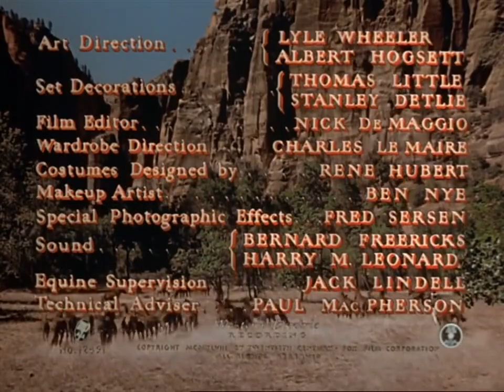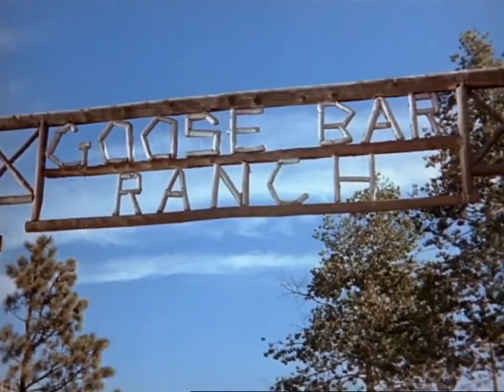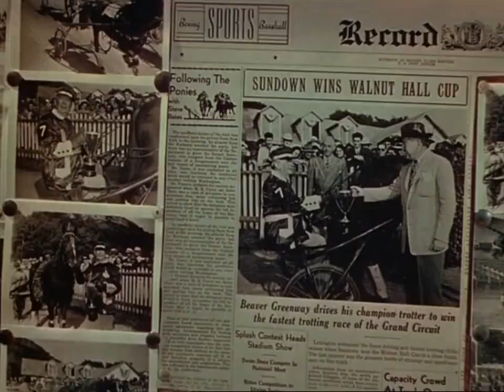"Green Grass of Wyoming", A 1948 American Western Film. Full Moive.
Carey Greenway (Peggy Cummins) is the niece of a farmer (Charles Coburn) who raises purebred racing horses. She has eyes for Ken (Robert Arthur), the son of rival horse rancher Rob (Lloyd Nolan), but the budding relationship between the young lovers is complicated by the tension that exists between their families. Things take an abrupt turn, though, when an untamed stallion named Thunderhead breaks onto Rob's ranch and frees his finest racing mare from captivity.